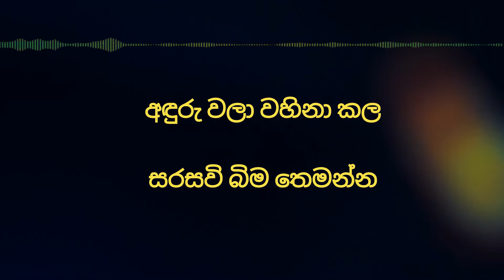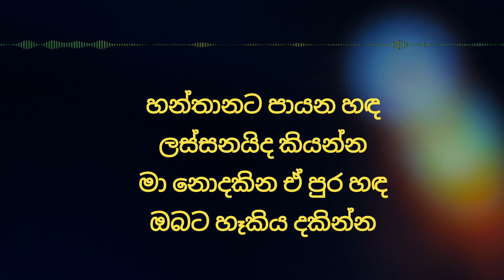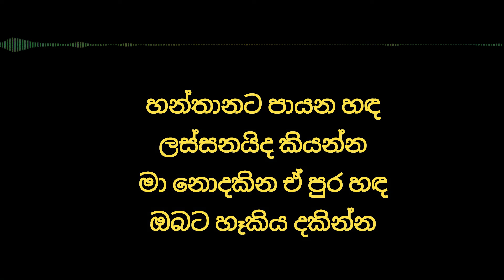Hantanata Payana Sanda Without Voice | හන්තානට පායන හඳ Sinhala Karaoke song amarasiri peeris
හන්තානට පායන හඳ

ලස්සනයිද කියන්න
මා නොදකින ඒ පුර හඳ
ඔබට හෑකිය දකින්න
හන්තානට පායන හඳ
ලස්සනයිද කියන්න
ඔබට හෑකිය දකින්න..

අඳුරු වලා වහිනා කල

සරසවි බිම තෙමන්න

සරසවි බිම තෙමන්න
කුඩේ යටින් ඔබ යන කල
එපා තනිය දෑනෙන්න...

ලතා මඬුලු අත වනාවි
එපා අහක බලන්න
එපා අහක බලන්න
මා ගෑන මතකය ගුලි කර
මහවෑලියට දමන්න...

හන්තානට පායන හඳ
ලස්සනයිද කියන්න
ඔබට හෑකිය දකින්න
හන්තානට පායන හඳ
ලස්සනයිද කියන්න
ඔබට හෑකිය දකින්න...